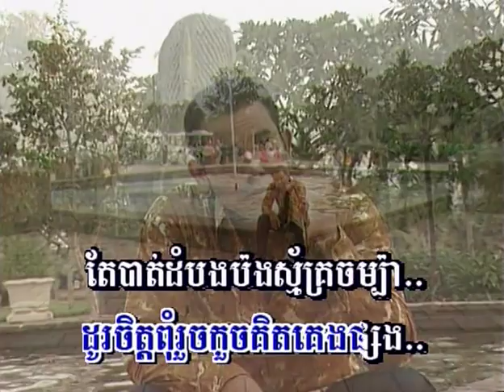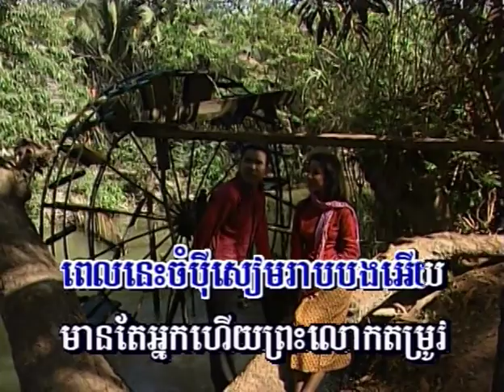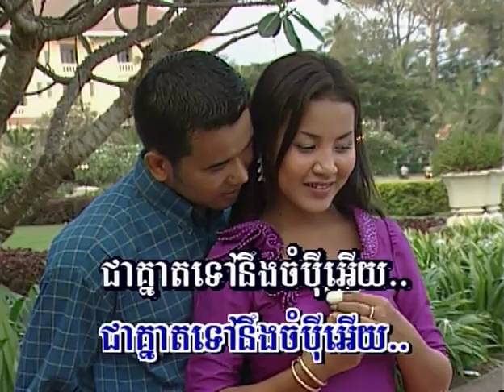ចំប៉ីសៀមរាប - ឯក សុីដេ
Chlangden DVD 69 Champey Siem Reap sung by Ek Sidey